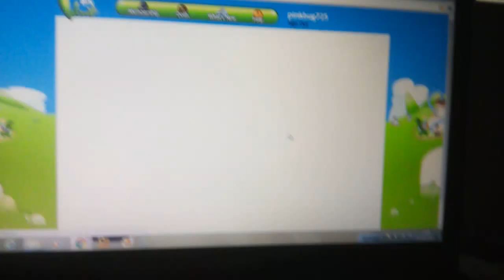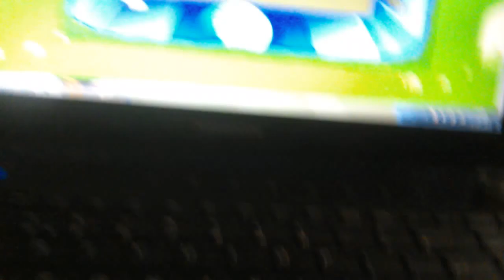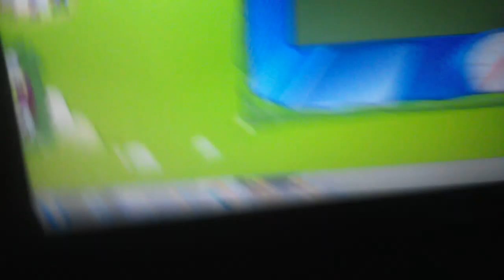bin weevils how to earn mulch- easy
So there are many ways to get mulch but I have picked some real good ones 😊